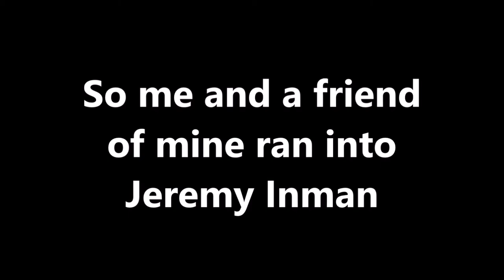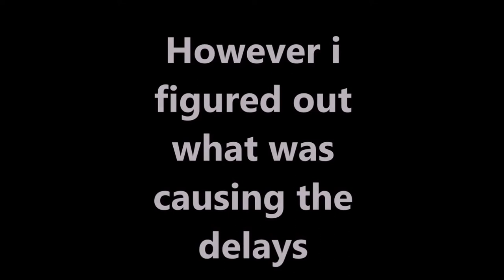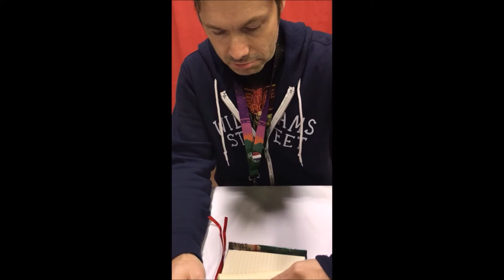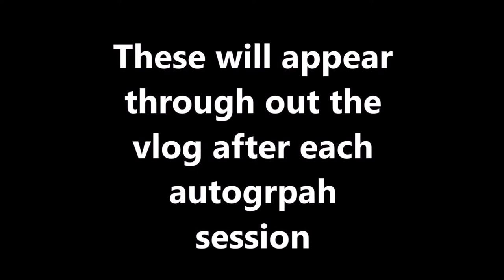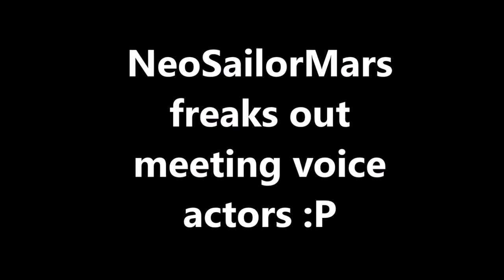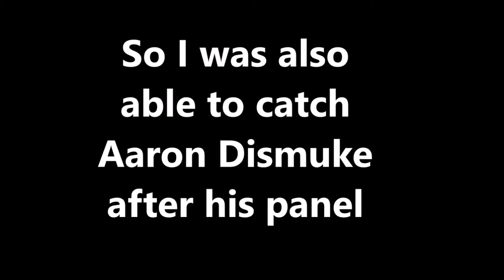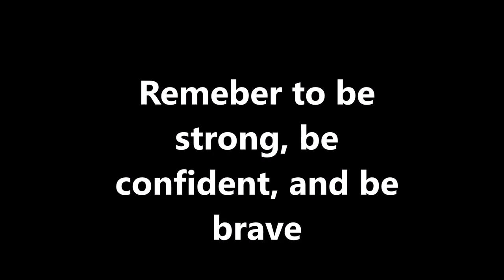Vlog 14: Ohayocon part 1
I'm so sorry that this took about a month to upload I had been dealing with a lot of personal stuff. However thank you for your patience and I hope you enjoy the Vlog :)